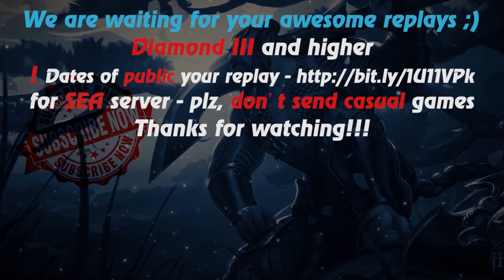HoN - Gauntlet - 🇵🇭 nikashane Diamond I